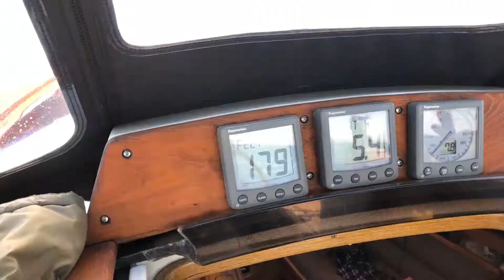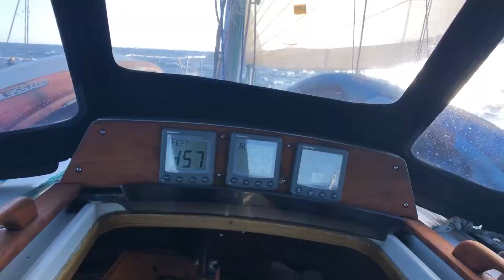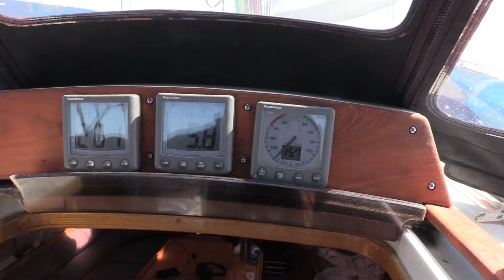2019 Tobermory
My solo trip to Tobermory